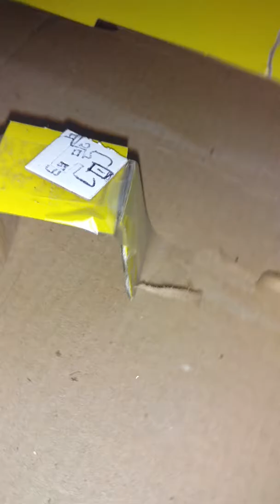My fourth night on the job//at fnaf